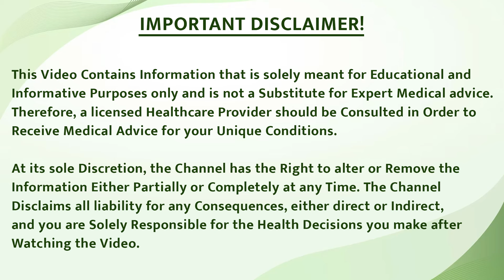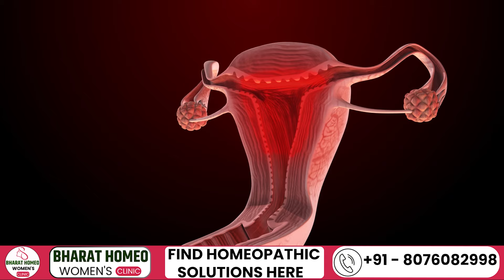PCOD का इलाज ना किया तो हो सकती हैं ये समस्याएं। PCOD के शुरुवाती लक्षण | Pcod Symptoms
जाने PCOD की वजह से क्या - क्या समस्याएं हो सकती हैं | पीसीओडी का इलाज ना किया तो हो सकती हैं ये समस्याएं।

जानिए PCOD के शुरुवाती लक्षण ? | Pcod Symptoms |  PCOD || Health || क्‍या है PCOD, कारण, लक्षण, इलाज, बचाव | women health in india | warning signs pcod | बिना टेस्ट मालूम करो PCOD | PCOD के लक्षण क्या हैं? |

Hello everyone 🙏 ,
In this video, we are discussing PCOD and its symptoms.

PCOD is a condition that affects women's ovaries, the reproductive organs that produce progesterone and estrogen hormones that help regulate the menstrual cycle.

Now, understand why it occurs.

►Due to not following a healthy diet
►Not exercising regularly
►Eating too much oily food and outside food.
►Not getting enough sleep

Let's understand the symptoms of PCOD.

►Irregular menstruation or no menstruation at all. Or periods coming after a very long time. Usually, excessive hair grows on the face and chest, along with weight gain, infertility problems, acne and weak hair. There are problems in conceiving a child. You may also see problems like skin colour appearing more or less dark, acne, insulin resistance problems, oily skin and obesity, and sleep apnea.
If you want to get treatment for this, then you can come to Bharat Homeopathy Clinic. You will be provided with better treatment and an easy-to-follow diet chart. Their medicines are made from natural herbs, and your treatment is started keeping in mind the root causes of all the patients.

इस वीडियो में, हम PCOD और इसके लक्षणों पर चर्चा कर रहे हैं।
PCOD एक ऐसी स्थिति है जो महिलाओं के अंडाशय को प्रभावित करती है, प्रजनन अंग जो प्रोजेस्टेरोन और एस्ट्रोजन हार्मोन का उत्पादन करते हैं जो मासिक धर्म चक्र को विनियमित करने में मदद करते हैं।
►यह क्यों होता है।
स्वस्थ आहार का पालन न करने के कारण
नियमित रूप से व्यायाम न करना
बहुत अधिक तैलीय भोजन और बाहर का खाना खाना।
पर्याप्त नींद न लेना
►आइए PCOD के लक्षणों को समझें।
अनियमित मासिक धर्म या बिल्कुल भी मासिक धर्म न आना। या बहुत लंबे समय के बाद पीरियड्स आना। आमतौर पर चेहरे और छाती पर अत्यधिक बाल उग आते हैं, साथ ही वजन बढ़ना, बांझपन की समस्या, मुंहासे और कमजोर बाल। बच्चा पैदा करने में समस्याएँ होती हैं। आपको त्वचा का रंग कम या ज्यादा काला दिखना, मुंहासे, इंसुलिन प्रतिरोध की समस्या, तैलीय त्वचा और मोटापा और स्लीप एपनिया जैसी समस्याएँ भी देखने को मिल सकती हैं।
अगर आप इसका इलाज करवाना चाहते हैं, तो आप  भारत  होम्योपैथी क्लिनिक आ सकते हैं। आपको बेहतर इलाज और आसानी से फॉलो होने वाला डाइट चार्ट दिया जाएगा। उनकी दवाइयां प्राकृतिक जड़ी-बूटियों से बनाई जाती हैं, और सभी रोगियों के मूल कारणों को ध्यान में रखते हुए आपका उपचार शुरू किया जाता है।